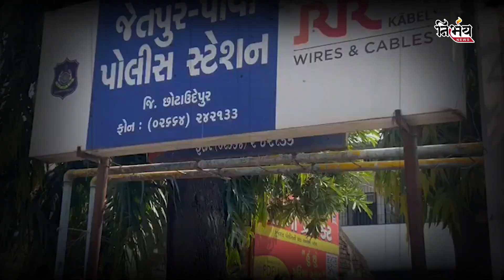Chhotaudepur : પ્રાથમિક સુવિધાઓથી વંચિત ગામની મહિલાઓએ કર્યુ રસ્તા રોકો આંદોલન | Nirbhay news